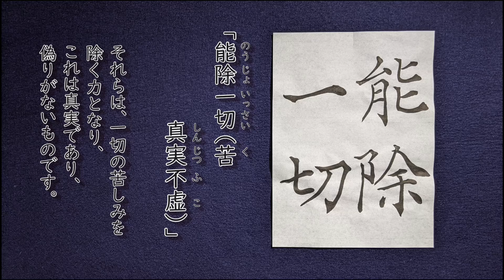【写経 般若心経 ３３】「能除一切苦（のうじょいっさいく）」 (他の箇所は概要欄にリンクを貼っています)